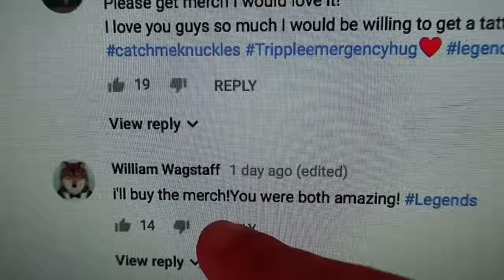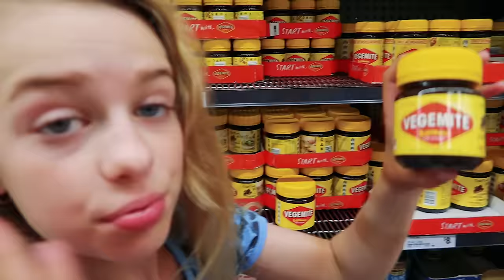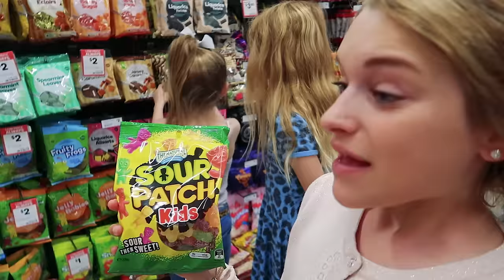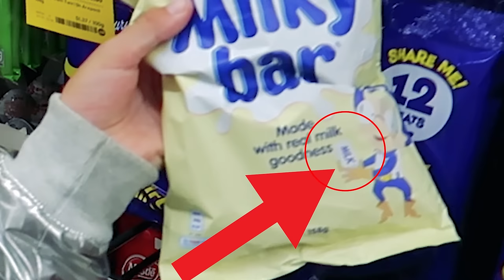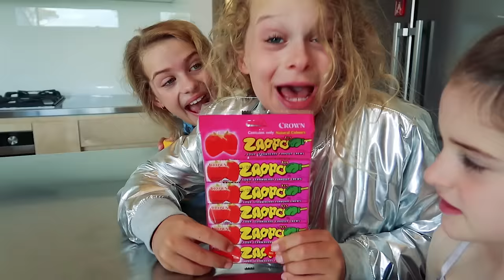AUSTRALIAN KIDS TRYING BRITISH CANDY ft. Fizz Sisters (collab)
we also sent them some AUSTRALIAN LOLLIES to try.

In this video, 4 KIDS from Australian Trying British Candy. We would say British LOLLIES. But then people from the UK might say British Sweets!

See our parent prank us with FAKE British Candy PARENTS' REVENGE PRANK ON 4 KIDS

We have our song coming out next!

We now have 4 VIDEOS IN OVER 1 MILLION VIEWS - Thank you LEGENDS !

SICK KiDS SURPRiSE *emotional surprise* 💄💋🎬⭐ $100 HOLLYWOOD STYLE BREAKFAST